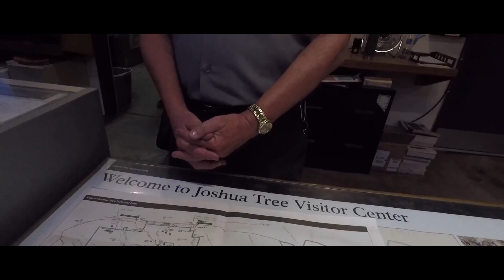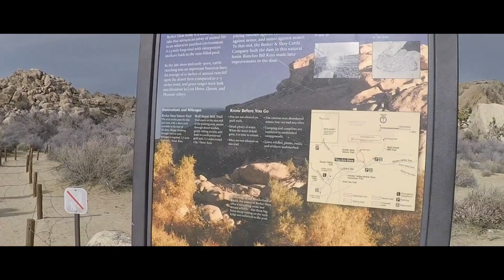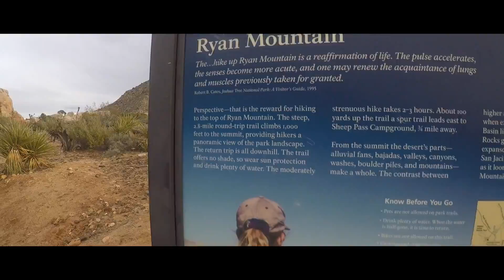Joshua Tree National Park Trip Vlog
California Joshua Tree National Park One Day Trip Vlog